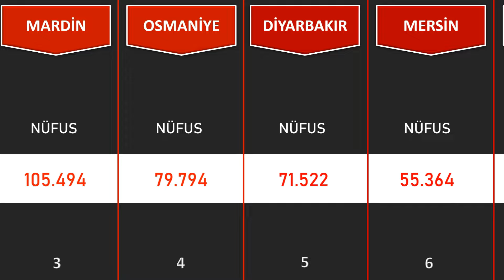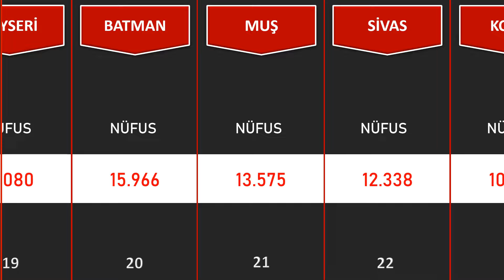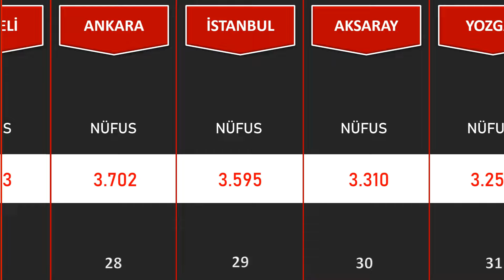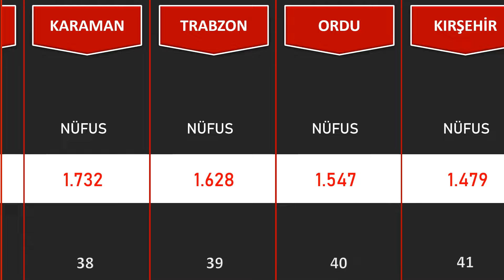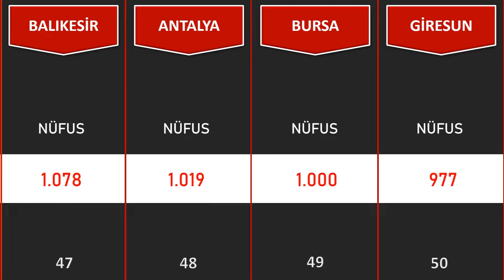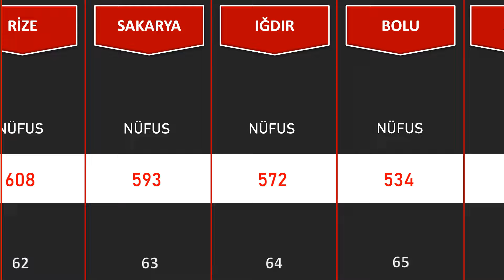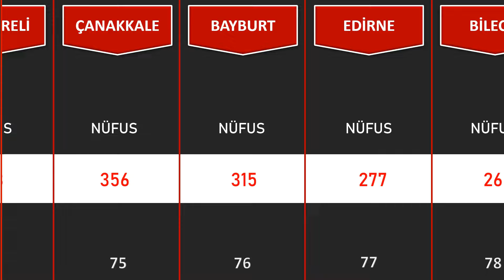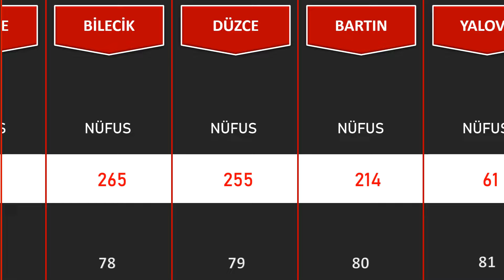Adana'da En Çok Nereli Var?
Video Tüik verilerinden alınan bilgilere göre düzenlenmiştir.